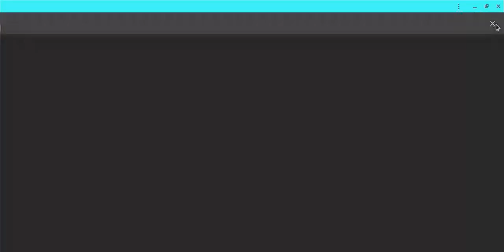The Moto X3M Experience: Part II